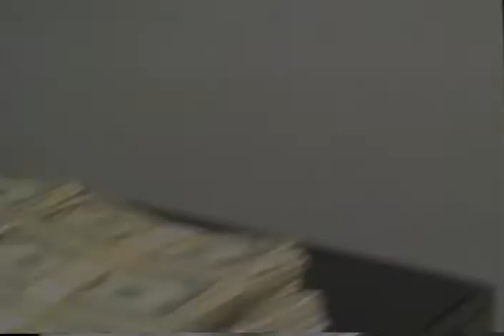Incident At Deception Ridge Trailer 1994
Director: John McPherson
Starring: Ed Begley, Jr., Michael O'Keefe, Miguel Ferrer, Linda Purl, Colleen Flynn,

When a double-crossing husband runs off with his wife's ransom money, her kidnappers come after him and the missing money. He leads them on a treacherous journey through the wilderness.

Movie, Incident At Deception Ridge Movie,Incident At Deception Ridge Trailer,Incident At Deception Ridge 1994, John McPherson,Ed Begley, Jr., Michael O'Keefe, Miguel Ferrer, Linda Purl, Colleen Flynn,